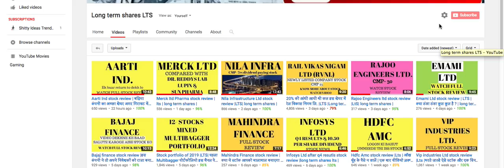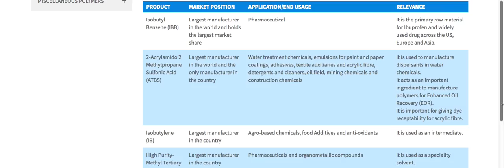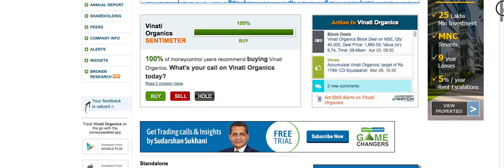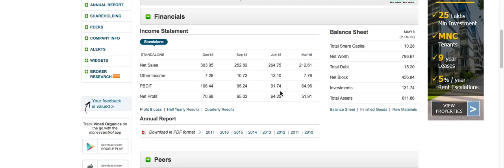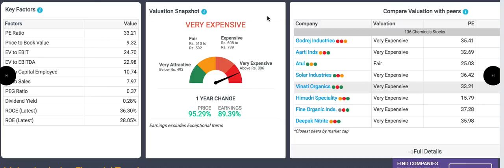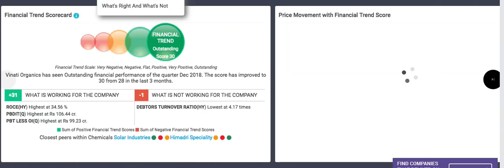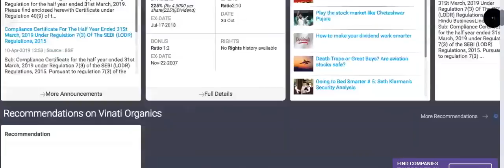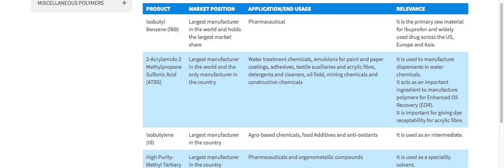Vinati organics ltd stock review | इस कंपनी के शेयर ने करोड़पति बना दिया | long term share LTS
इस कंपनी के शेयर ने करोड़पति बना दिया |